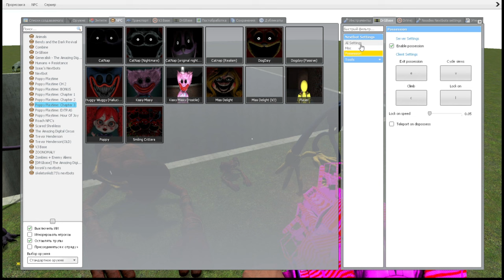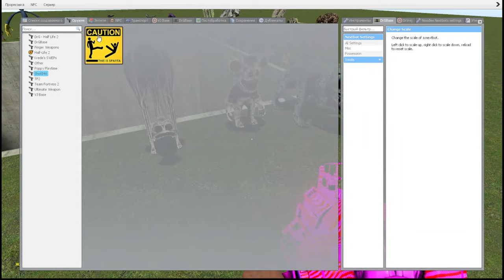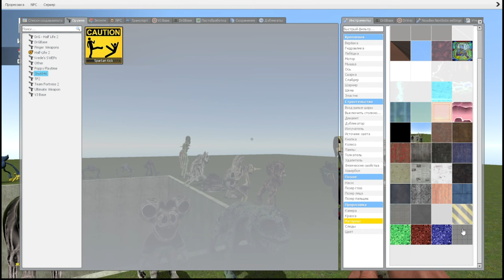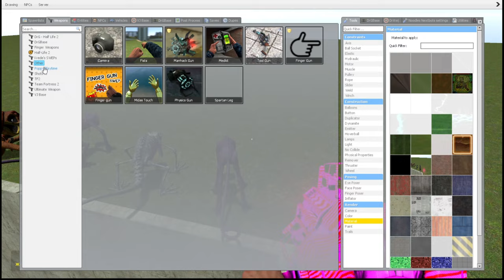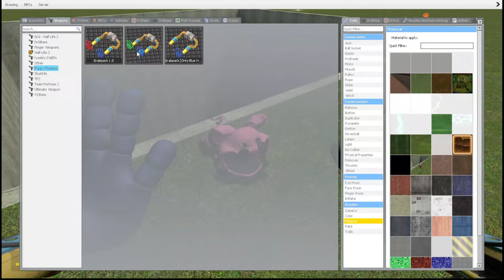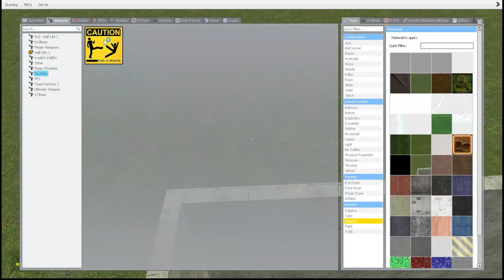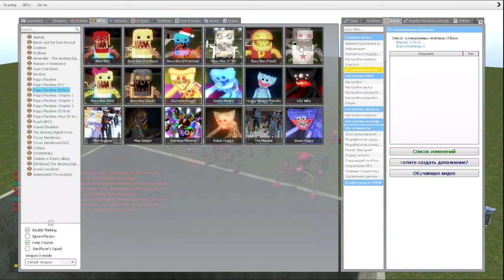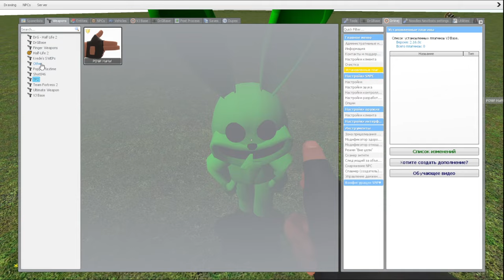SPARTAN KICKING ZOONOMALY in the GIANT PIT - Garry's Mod